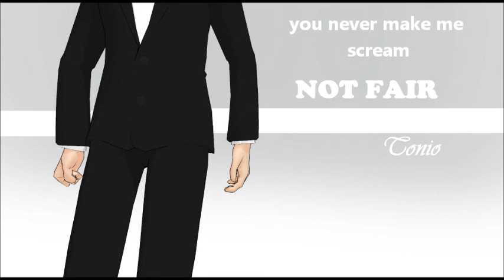[Tonio] Not Fair [Lily allen cover]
Tonio singing Not Fair

Voclas: Tonio (from Zero-G)
VSQ: Cheezeitsareyummy

i wish you like it, it's my second song with Tonio